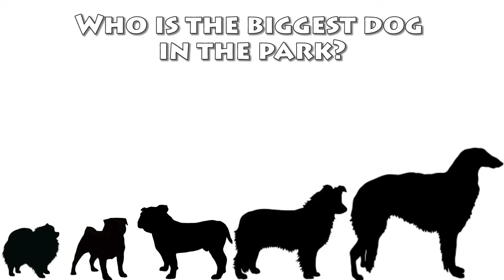FULL: Russian WolfHound VS Pomeranian Puppy - Buri and Rey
This is Buri the Russian WolfHound or as others call the breed: Borzoi, and Rey our 7 months old pomeranian puppy. They are adorable! :D Rey thinks he is the right size to play with Buri! Check out the full compilation about how big Rey thinks he is